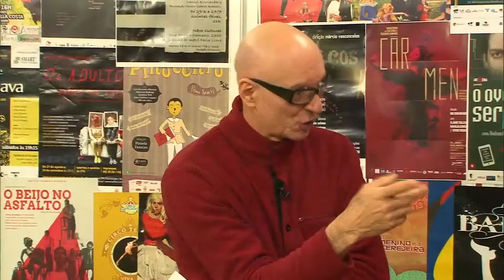Grupo Sobrevento - Escombros no programa Em Cartaz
Programa da TV Aberta - São Paulo, apresentação de Atilio Bari. Convidada: Sandra Vargas.